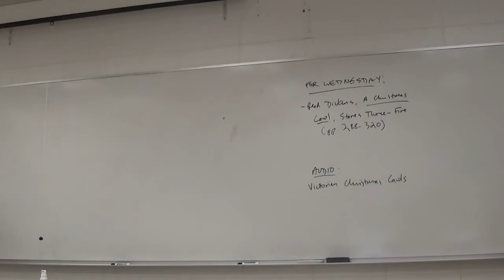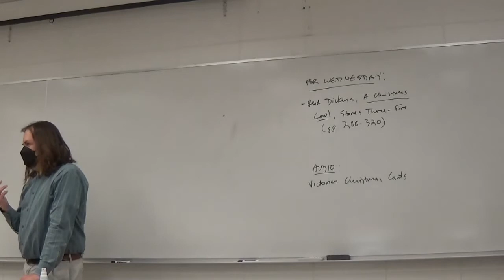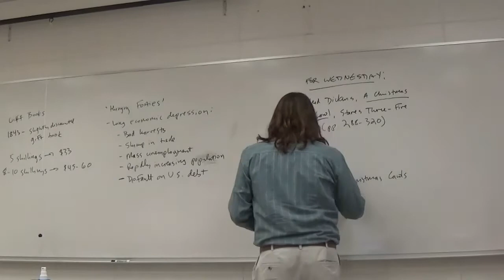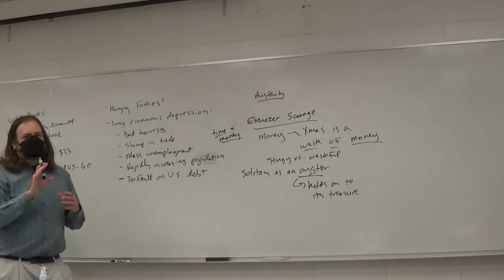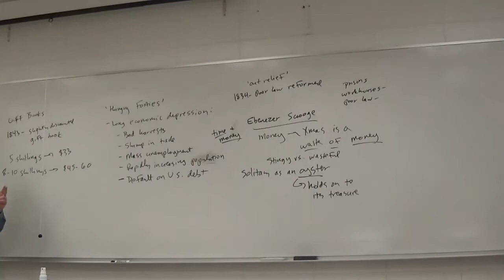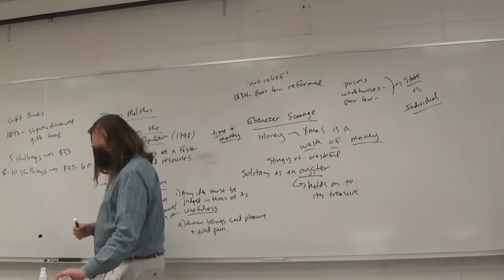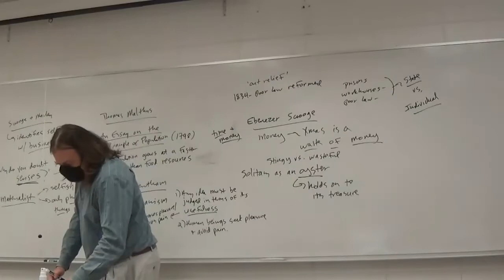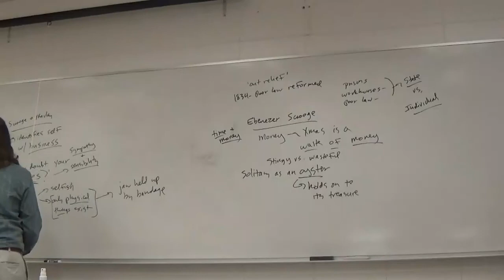British Literature II Spring 2022 Charles Dickens, A Christmas Carol, Staves I & II